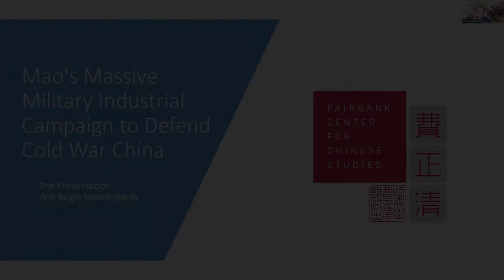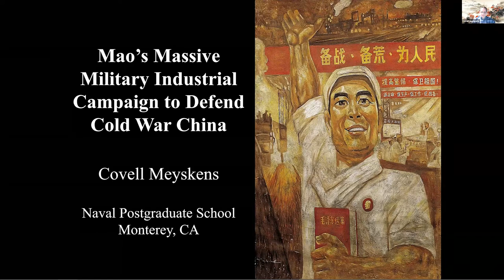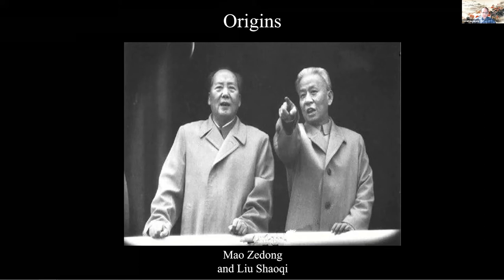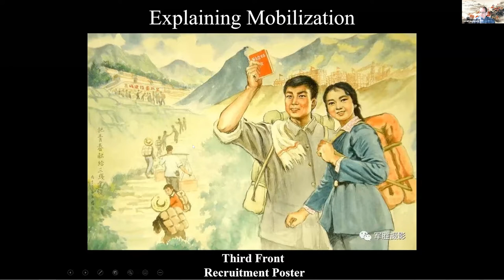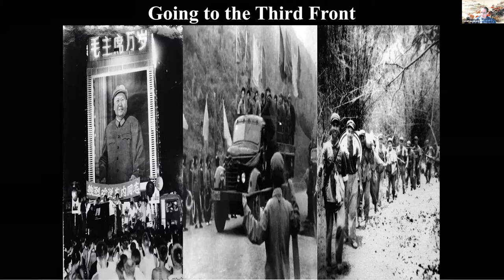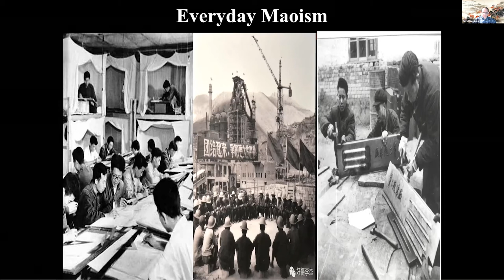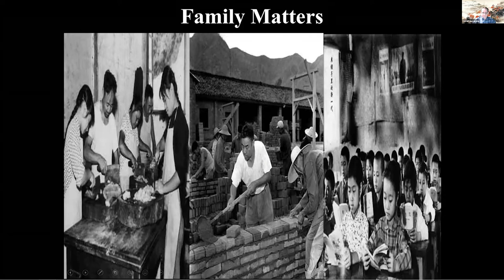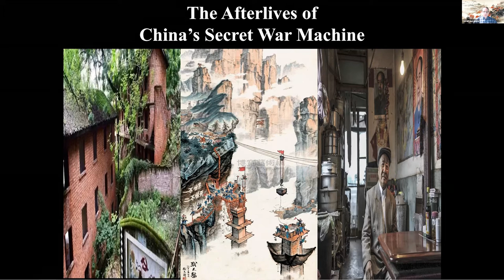Mao's Massive Military Industrial Campaign to Defend Cold War China, with Covell Meyskens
Speaker: Covell Meyskens, Assistant Professor of Chinese History, Naval Postgraduate School

In 1964, the Chinese Communist Party made a momentous policy decision. In response to rising tensions with the United States and Soviet Union, a top-secret massive military industrial complex in the mountains of inland China was built, which the CCP hoped to keep hidden from enemy bombers. Mao named this the Third Front. The Third Front received more government investment than any other developmental initiative of the Mao era, and yet this huge industrial war machine, which saw the mobilization of15 million people, was not officially acknowledged for over a decade and a half. Drawing on a rich collection of archival documents, memoirs, and oral interviews, Covell Meyskens provides the first history of the Third Front campaign. He shows how the militarization of Chinese industrialization linked millions of everyday lives to the global Cold War, merging global geopolitics with local change.

Covell Meyskens is Assistant Professor of Chinese history in the National Security Affairs Department at the Naval Postgraduate School. He works on capitalist and anti-capitalist development in modern China, especially as it relates to building big infrastructure projects. His first book, Mao’s Third Front: Militarization of Cold War China, published by Cambridge University Press, examines how the Chinese Communist Party industrialized inland regions in order to protect socialist China from American and Soviet threats. His second book project, The Three Gorges Dam: Building a Hydraulic Engine for China, analyzes state-led efforts to transform China’s Three Gorges region into a hydraulic engine to power national development in the twentieth century. Currently, he is in the process of developing a third project on changing conceptions of national security in modern China. Dr. Meyskens also curates a website of images of everyday life in Maoist China. Meyskens is the author of articles and book chapters on Chinese railroads, the Three Gorges Dam, Sino-North Korean relations, Maoist visual culture, globalization, radio in Mao’s China, and racial violence in the Pacific War.